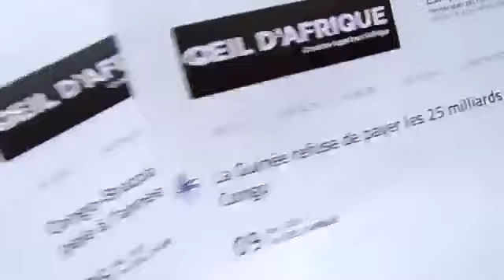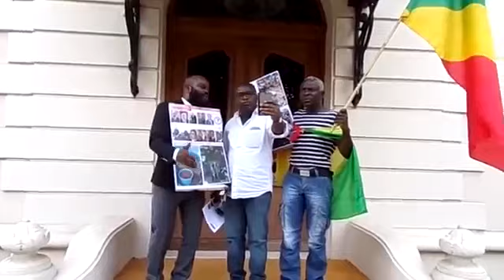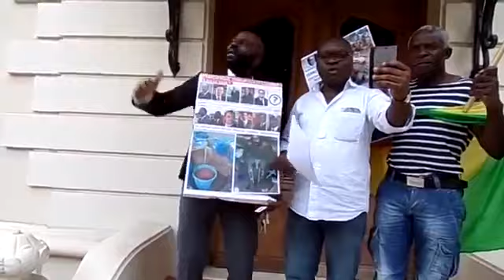Congo:Irruption des activistes congolais dans une villa de SASSOU en Europe !